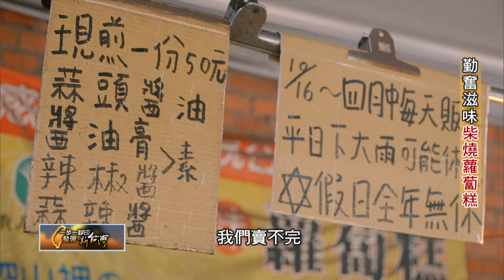【新竹】六小時柴火不斷 燒出香Q美味蘿蔔糕 三代人共扛老家業∣一步一腳印【勤奮滋味柴燒蘿蔔糕】20240128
新竹峨眉六寮古道的深山，有一家人堅持以＂柴燒＂製作蘿蔔糕。這是件苦差事，柴火要不間斷燃燒6個小時，做糕的師傅不能離開，要隨時顧著大灶添柴加水，一個不注意就整鍋燒焦報銷；這是一對夫妻為了拉拔四個兒女養家的決心，也是為了傳承媽媽的古早味。
20多年前，原本是佛像雕刻師傅的莊煥章，面臨大陸低價競爭衝擊，眼看就要失業，為了活下去，他帶著太太回到新竹山上，向媽媽拜師，重新學習兒時就在幫忙製作的柴燒蘿蔔糕。隨著時代演進，家家戶戶都改用瓦斯，省時又方便，但莊煥章發現，柴燒的滋味就是比瓦斯來得香Q美味，所以寧可每天在燠熱煙霧迷漫的大灶旁工作，二十多年來即便辛苦，也不肯放棄，就這樣拉拔兒女長大。幾年前太太一度身體不適倒下，他也咬牙苦撐，幸好兒女和孫子也能體會長輩的苦心，紛紛回到山上，一起替老夫妻扛起粗重活，還幫忙擺攤銷售，讓這來自山裡，單純幸福的滋味得以延續下去。

【一步一腳印 發現新台灣】主持人：詹怡宜
TVBS 55台      每週日 22:00首播
YouTube頻道  每週一 22:00播出